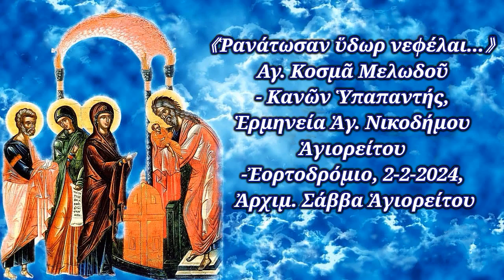《Ῥανάτωσαν ὕδωρ νεφέλαι...》 Ἁγ. Κοσμᾶ Μελωδοῦ - Κανὼν Ὑπαπαντῆς, 2-2-2024, Ἀρχιμ. Σάββα Ἁγιορείτου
《Ῥανάτωσαν ὕδωρ νεφέλαι...》 Ἁγ. Κοσμᾶ Μελωδοῦ- Κανών Ὑπαπαντής, Ἑρμηνεία Ἁγ. Νικοδήμου Ἁγιορείτου-Ἐορτοδρόμιο, 2-2-2024, Ἀρχιμ. Σάββα Ἁγιορείτου